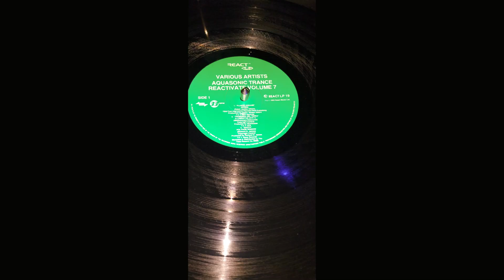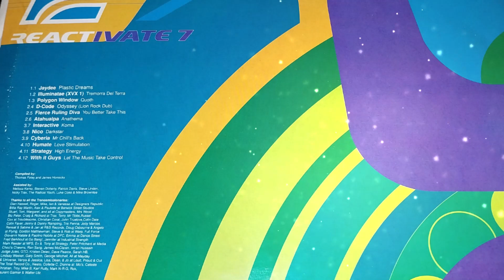Illuminatae (XVX-1) – Tremorra Del Terra (Reactivate 7 -A2)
Off this classic;

*Shouldn't really need to say that I used a free online AI art tool to make these images,(not the pics of the record, those are mine) but I'm covering my a**e for youtube's new AI disclosure :/